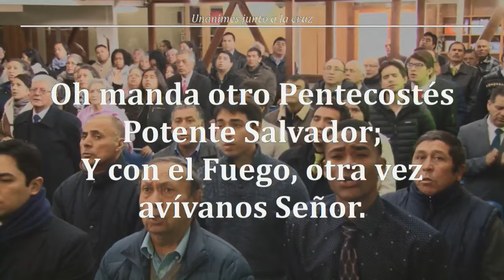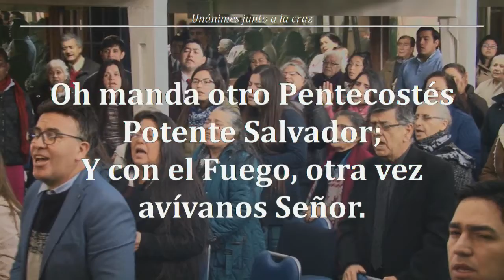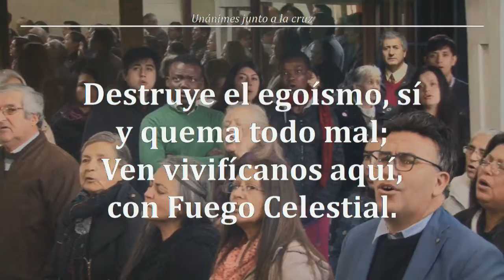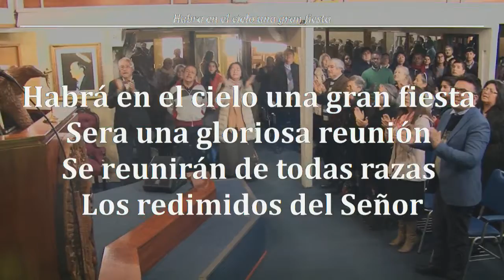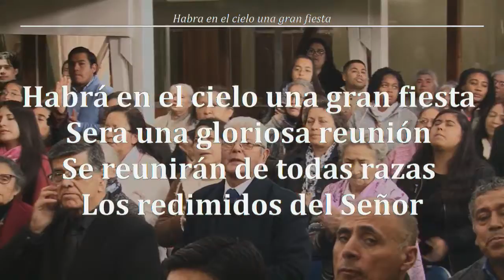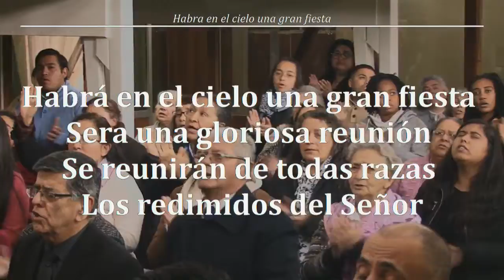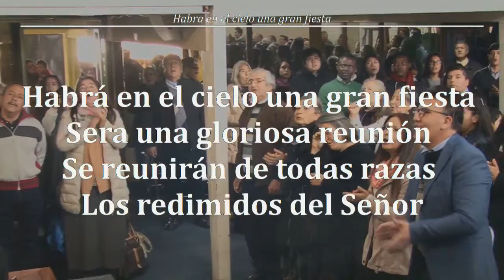Reunion Domingo 27/05/2018 - Hno. Vicente Peralta